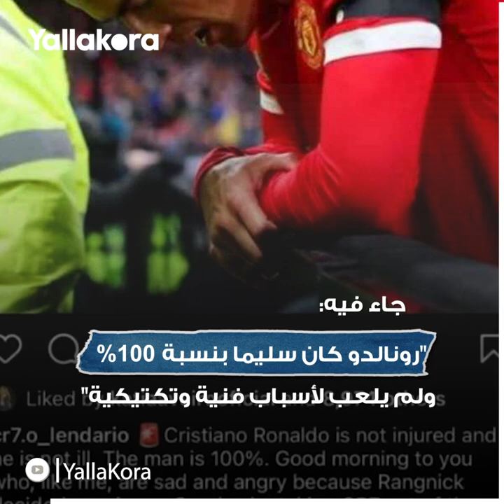التفاصيل الكاملة للعاصفة التي أحدثها غياب رونالدو عن ديربي مانشستر.. وشقيقته تثير الجدل